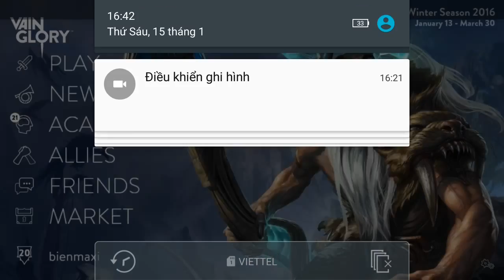Vainglory e488 Mr Bean